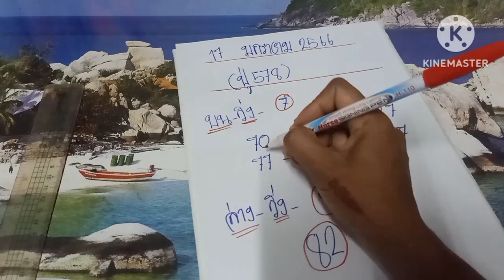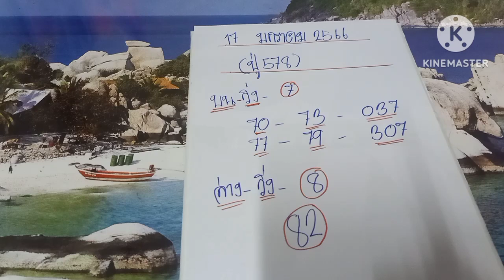ด่วน(ปู่578)ปล่อยบนล่างเน้นๆอัดหนักจัดเต็ม17/01/66